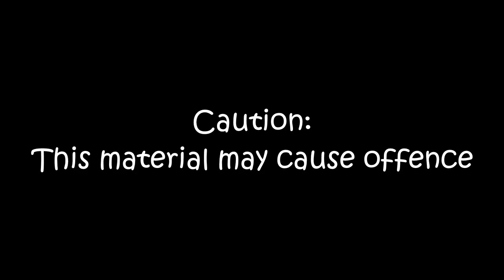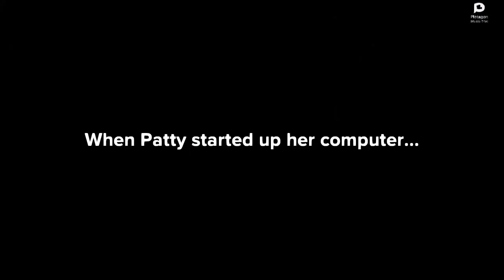James Installs A Virus On Patty's PC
James inadvertently downloads illegal software on Patty's computer, which gets her arrested.